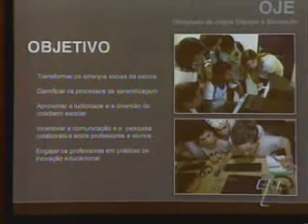Porto Digital, TV TRIBUNA,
Matéria publicada na TV Tribuna, no dia 06/01/12. A exibição destaca o ministro da Ciência e Tecnologia, Aloízio Mercadante, que esteve no Recife no dia (05.01.12).